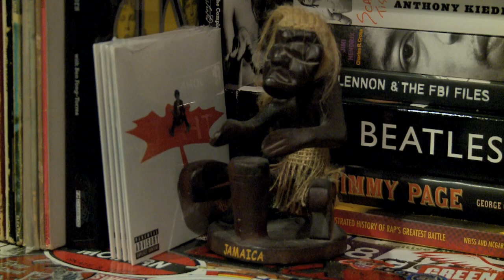Rocking in the 519 by Chris Mailloux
A local comedian and musician, Jarrett Sorko, is working on a new project. Chris Mailloux reports.